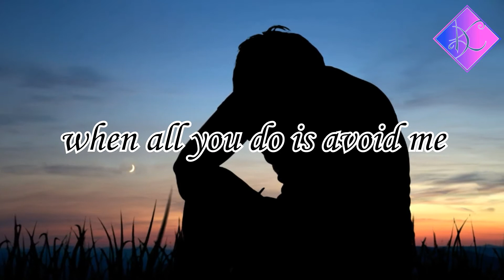He's avoiding me. Does he still care? (Spoken word poetry)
This emotional and rhyming poem about heartbreak is dedicated to everyone who feels/has felt ignored by their partner.

"Don't say you love me when all you do is hurt me." - Laki

This poem talks about a person who is been badly affected by their partner's behavior due to neglecting them and pretending to care about them at the same time.💔 Watch this video and join their journey of realizing the truth about their relationship.

🎵Spoken word poetry - Lost | Poem No. 04

I'm happy to see that you have come across my channel.😊 My name is Laki and I will be posting videos of my poetry and copyright free music tracks every week.🎶 Subscribe if you want to see more poems like this

I love interacting with people so don't hesitate to give me feedback!💬

If this poem seems familiar to you, it's probably because you have read my book on Wattpad.🤔 If not, check it out